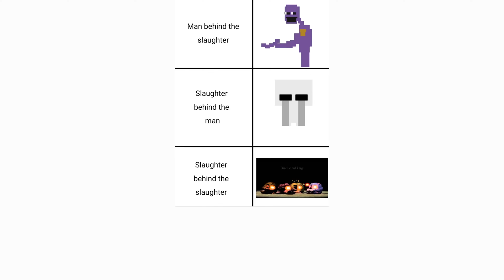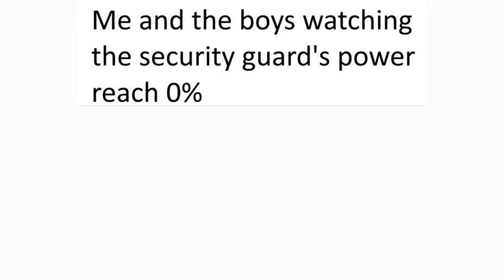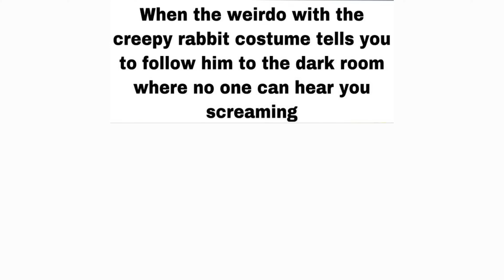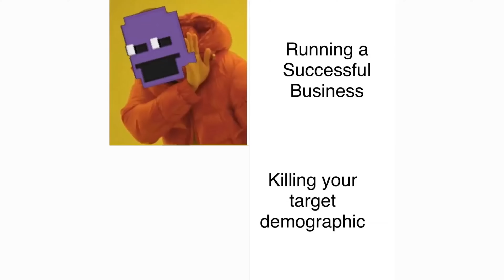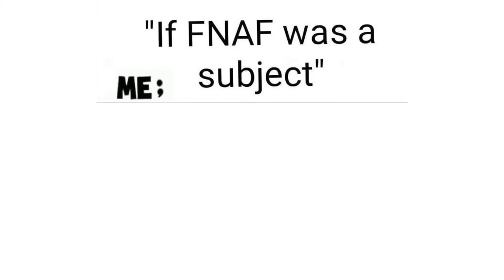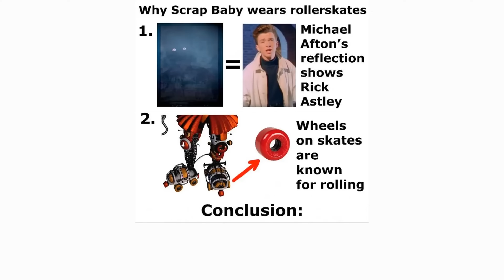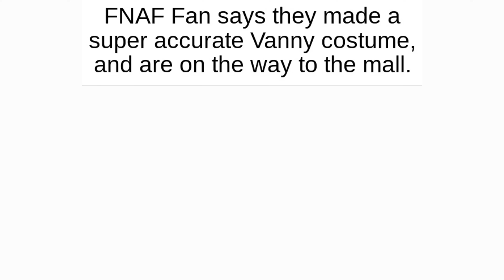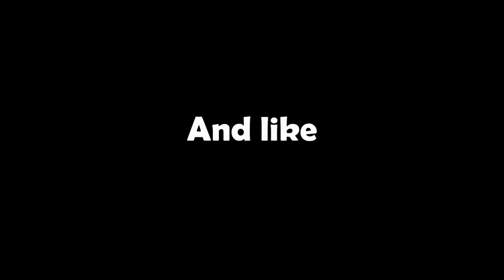ULTIMATE FNAF MEMES COMPILATION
all 3 of my meme vids lol